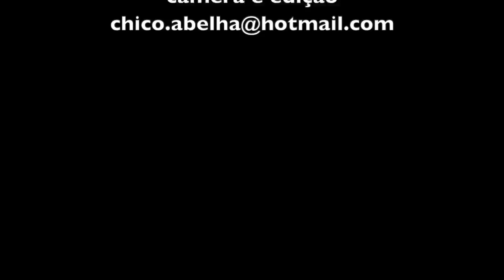AS PLANTAS MEDICINAIS DO SEU NECO - UBATUBA SP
Todos que tem um jardim deveriam ter algumas plantas medicinais misturadas às ornamentais. Uma hora ou outra podemos recorrer a elas.
A babosa é bonita e se cuida, o saião e o capim santo, idem.
Hortelã quase que nasce sozinho e boldo também é planta rústica.
A tanchagem, a arnica, a erva de São João e Sta Maria e o picão são matos que podemos arrancar mas sempre deixar uns pezinhos pra uso e semente.
Como vêem, não é difícil ter uma pequena farmácia no jardim de casa. Se não tiver terra faça em vasos, sua saúde vai agradecer.